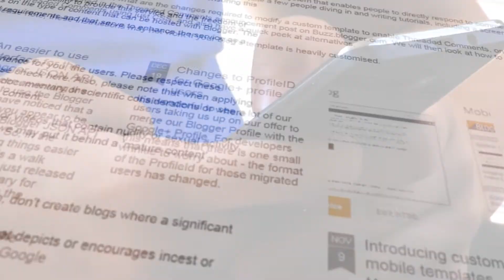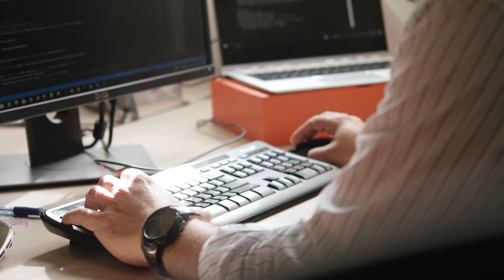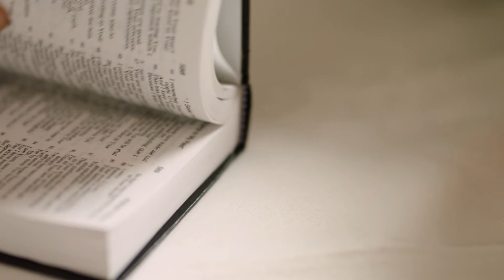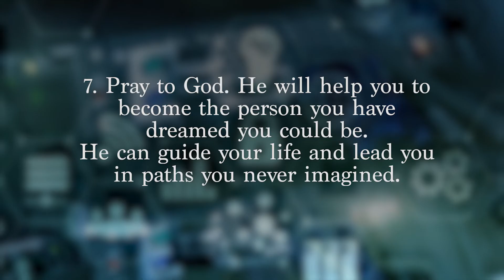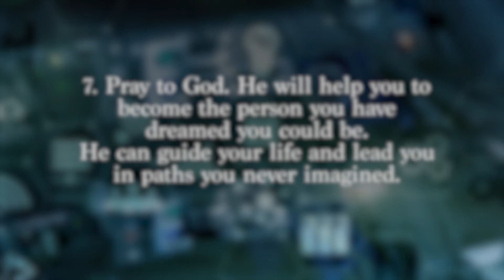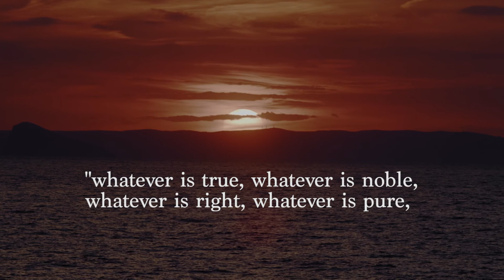Digital Distraction - 7 Steps To Improve Your Focus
Do you reach for your smartphone as soon as you wake? Do you find yourself frequently checking your emails, the news apps or how many likes on your social media post during the day? Well, you are not alone.
Research shows that we check our phones at least every 12 minutes of the day. We feel we have to check the latest posts on social media, tik-tok, messaging apps, swipe left or right on a dating app, scroll the news for updates along with our other favourite sites.
In this episode, we will discuss seven tips on how to improve your focus and to find out what is essential in your life.

*social_media*